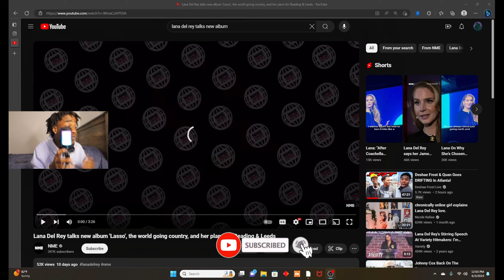Lana Del Rey Talks NEW ALBUM! “Lasso”